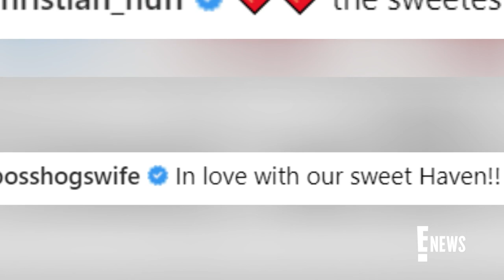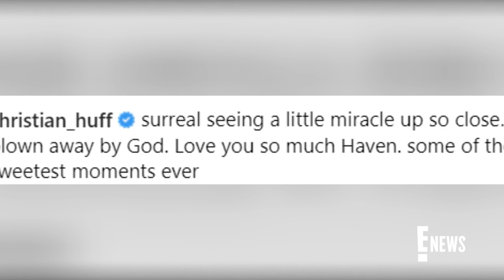Duck Dynasty's Sadie Robertson Welcomes Baby No. 2 With Christian Huff | E! News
"Duck Dynasty" alum Sadie Robertson Huff gives birth to her and husband Christian Huff's second child, a baby girl named Haven! See the adorable pics of their newborn.